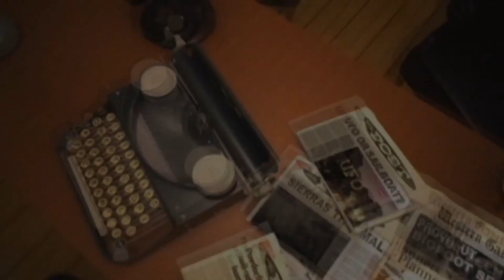Security Guard Sees a Ghost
I give a report about the security guard sees a ghost video